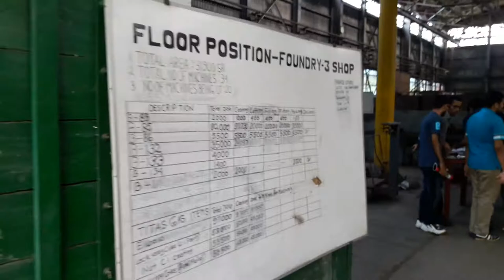Fabrication Shop of BMTF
IUT Students' Industrial Visit in BMTF 2015